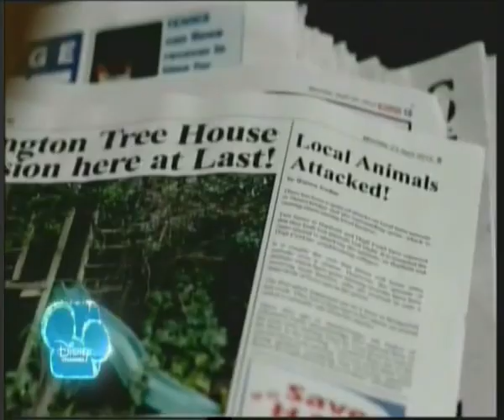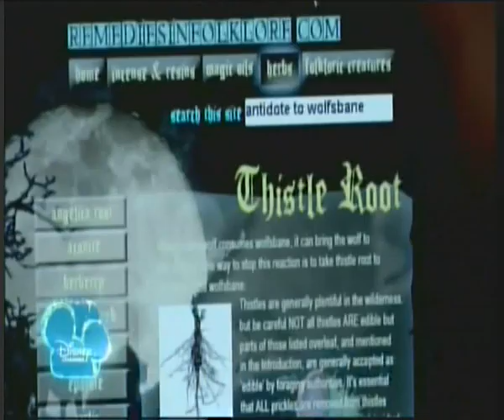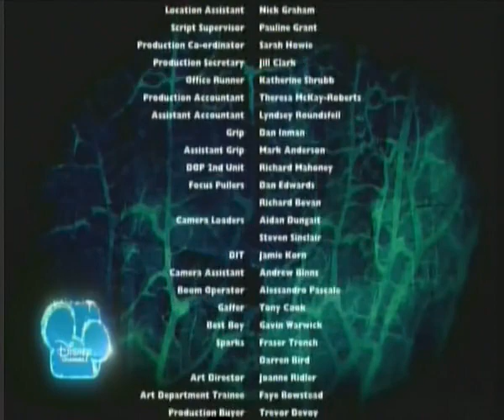Wolfblood Sezon 1 Odcinek 8 Wilczy tojad